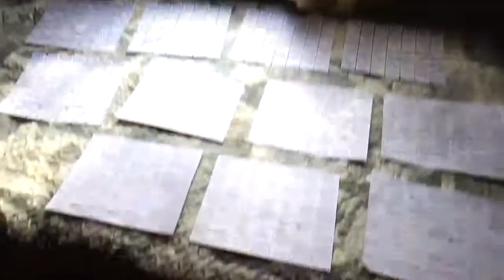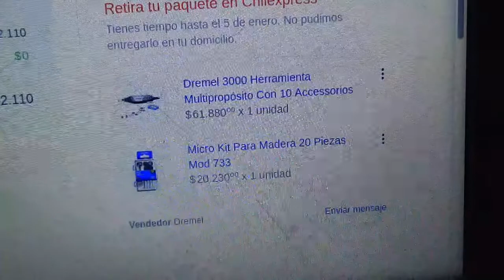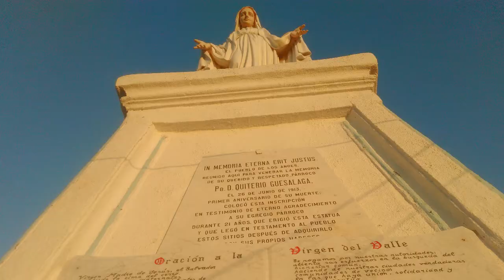...Y heme aquí al final, a mil doscientos kilómetros de mi vida.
La idea de estar aquí parecía lejana e irreal, hasta que de pronto un día llegué y ya no lo era. No sé, es curioso como va acabando este año y voy cerrando ciclos.